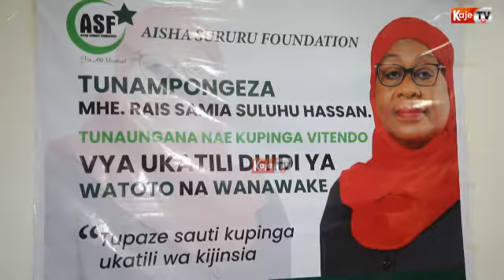TAASISI YA BI AISHA SURURU WAPINGA VIKALI UKATILI WA KIJINSIA UNAOENDELEA NCHINI.